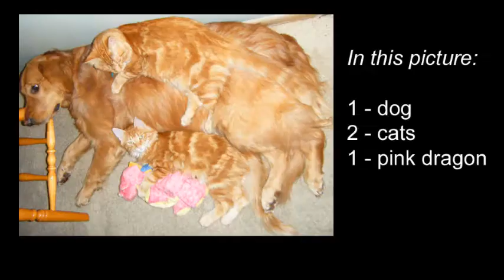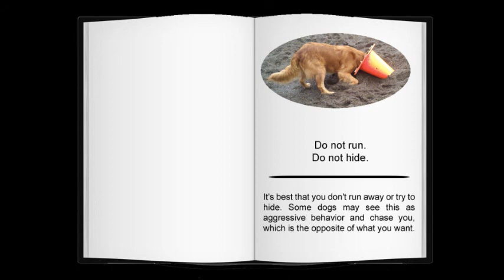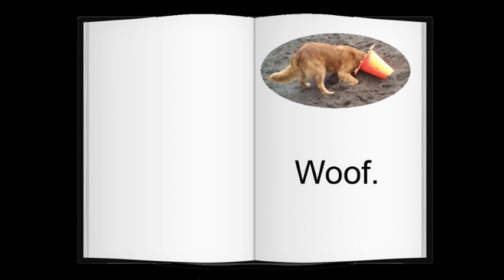This live-photo book will educate children and donate 20% of royalties to animal rescues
Please join the children's book project, "Abby's Doggy Dos and Don'ts", that will coach children on the proper etiquette for approaching dogs and other pets. The book will promote literacy by using a dual-text format (beginner and advanced reader) on each page, and may do a Spanish version if fully funded. Once published, 20% of all royalties will go towards animal rescue and service animal programs.

For the first year after publication, all funds will go to programs in Hurricane Sandy areas.

Anyone who contributes $25 or more receives an autographed copy.